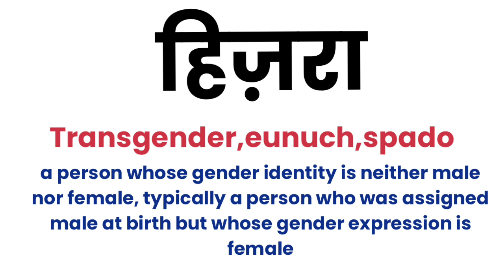हिजरा को इंग्लिश में क्या कहते हैं l हिजरा का मतलब l vocabulary